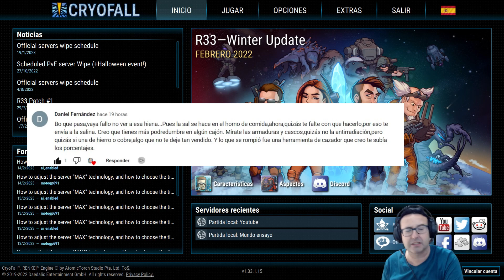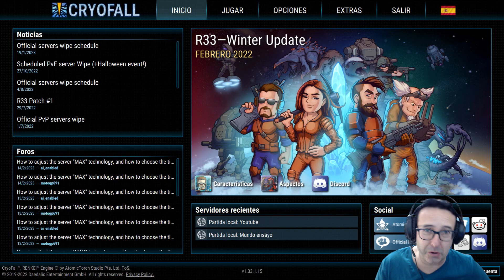MISION!! | CryoFall | Ep: 25 | Let's Play en Español | Gabbers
SETUP!!